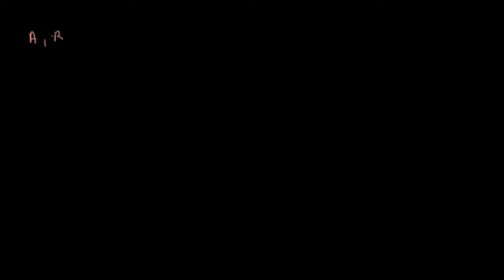Combinaisons de poignées de mains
On dénombre le nombre de poignées de mains différentes dans un groupe de personnes.